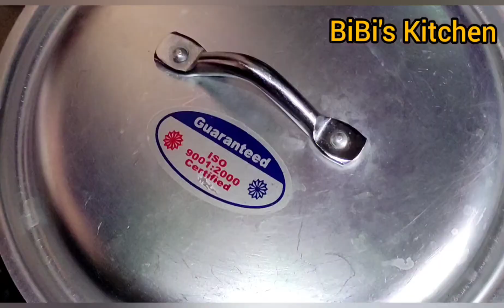Beef Stew l Bhuna gosht l Saboot masala stew recipe l Eid Special l Easy n delicious Recipe l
intro YouTube.com/Karlosnun

Eid Special Stew gosht recipe

BiBi's Kitchen

turn on Post Notification for New Uploads